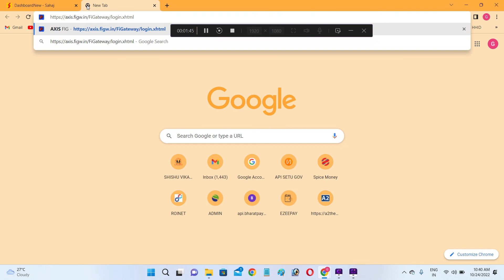Axis Bank Bc Csp Assam | हिन्दी | Axis Bank Csp Provide All Over India | E-kyc Account Opening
Axis Bank Bc Csp Assam | हिन्दी | Axis Bank Csp Provide All Over India | E-kyc Account Opening | हिंदी भाषा में

Axis Bank CSP Docoment :

CSP Document
Document Required –
1.IIBF Certificate,
2.Police Verification,
3. Aadhar Card,
4.PAN Card,
5.Cancel Cheque or Bank Passbook,
6.Passport Size Photo,
8.Mobile No